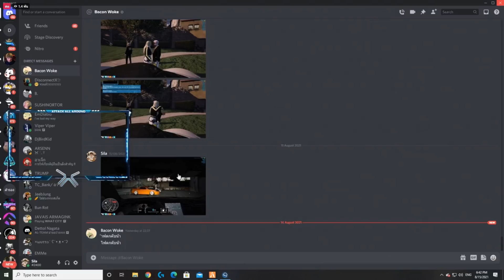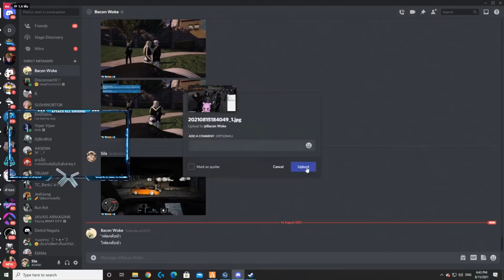เมื่อน้าศิลาโดนตำรวจจับ แต่โคตรคุ้มค่าปรับไม่เสีย แถมได้แฟชั่นอีกเพียบ | GTA V | WC EP.3376